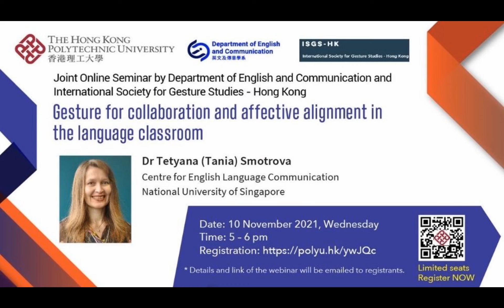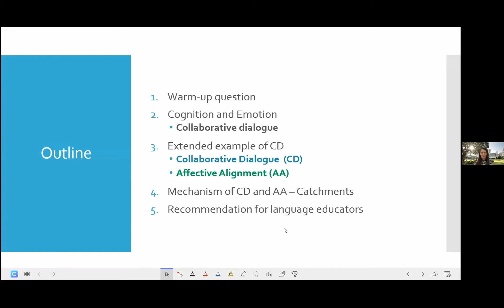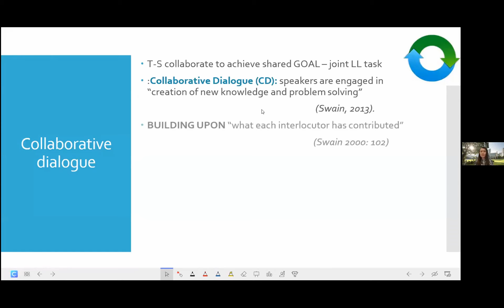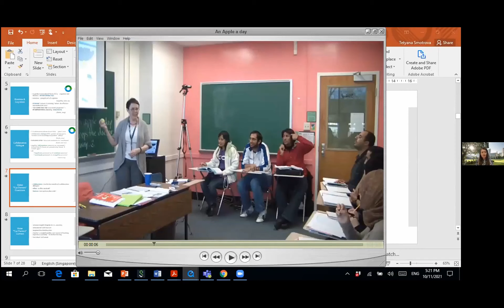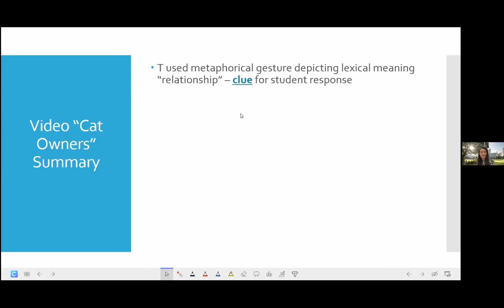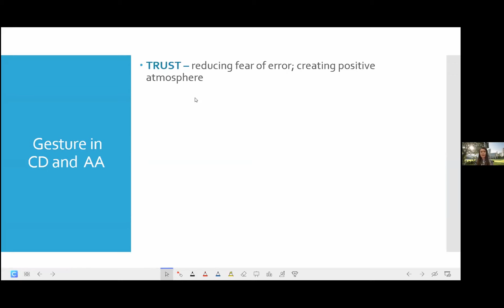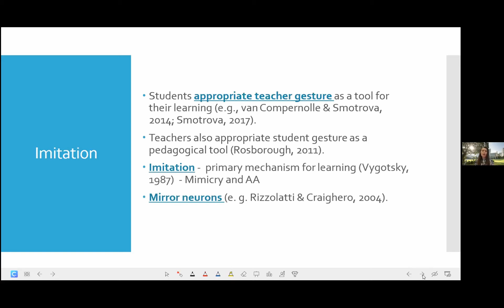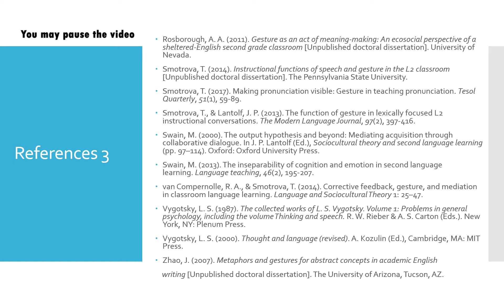Webinar - Gesture for collaboration and affective alignment in the language classroom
This is a replay of the webinar took place on 10 November 2021 with Dr Tetyana (Tania) Smotrova from the Centre for English Language Communication, National University of Singapore as the speaker. This presentation overviewed the major studies that reveal the collaborative and affective functions of gesture in classroom interactions (with the focus on gestural catchments) and presented the most illustrative cases reflecting these functions. It concluded with recommendations for language educators with regards to pedagogical uses of gesture.

This online seminar was jointly organised by the Department of English and Communication, and the International Society for Gesture Studies - Hong Kong.